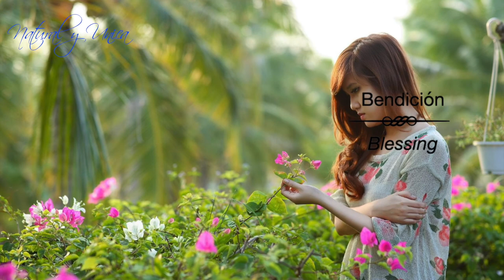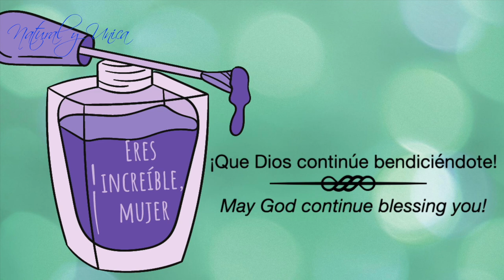Mujer virtuosa Proverbios 31 | Virtuous woman Proverbs 31 // Luzdeyvis Menendez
Las mujeres de todo el mundo son especiales.

MUSICA POR

Anillo redondo de luz led
Software: iMovie